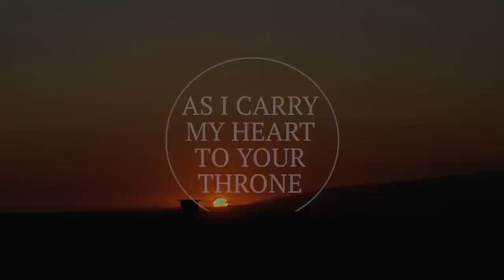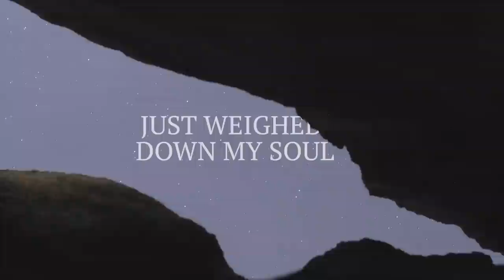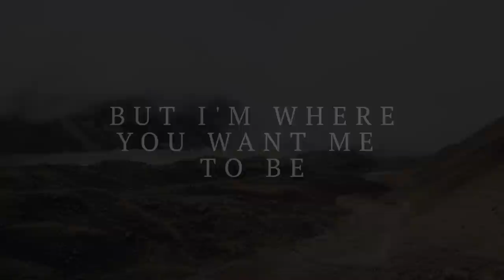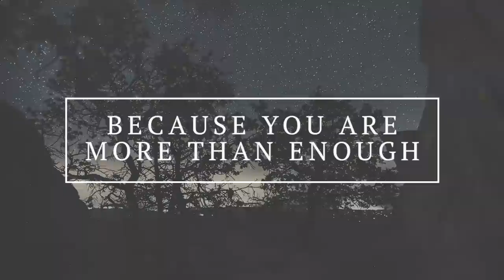Among The Thirsty – Completely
Pre-Order Among The Thirsty's album "Who You Say I Am" and get this song instantly for free!